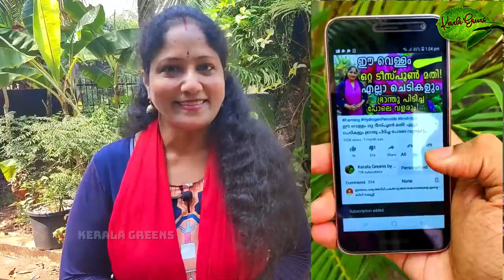ഫെബ്രുവരിയിൽ എന്തൊക്കെ കൃഷി ചെയ്യാം | What to plant in FebruaryFebkrishi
Hello dears, Today i will share to you What to plant in February | ഫെബ്രുവരിയിൽ എന്തൊക്കെ കൃഷി ചെയ്യാം

Like My Facebook Page!: - shorturl.at/bqrJ9